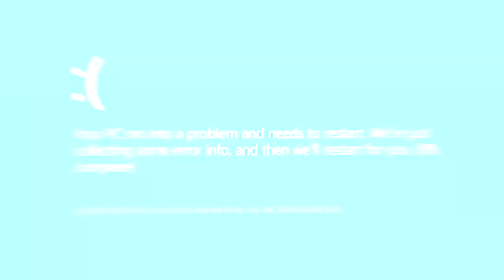MAGDUSA KA MEDUSA! | FT. @SlyTheMiner @JZ GRIT DALDAR MINECRAFT